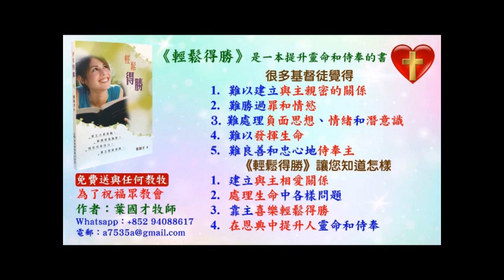心靈得醫治和建立靈命 的禱告－葉牧師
心靈得醫治和建立靈命 的禱告

請肯定戶口名字是：Global Fire Missions Ministries Limited.

1. 與主的關係：怎樣建立與主相愛的關係，怎樣從主的愛得力，怎樣深信神的供應和計劃。
2. 處理生命：怎樣不被人、罪、負面思想情緒和潛意識、婚姻和生活的問題、和侍奉的問題影響。
3. 進入不同層次的侍奉：侍奉可以由簡單的生活見證，到建立別人的靈命，或進入策略性的侍奉。

《輕鬆得勝》的特色：
1. 一目了然：簡單知道怎樣處理和發揮生命。
2. 有實際可行的方法：我和很多人曾20年實際地應用。
3. 可以輕鬆喜樂地得勝：可以在恩典中輕鬆喜樂地處理任何問題，不需要在壓力下成長。因為耶穌的軛是容易的，而神喜悅我們任何真心的努力。
4. 活出《輕鬆得勝》並不太難：處理和發揮生命並不是遙不可及。